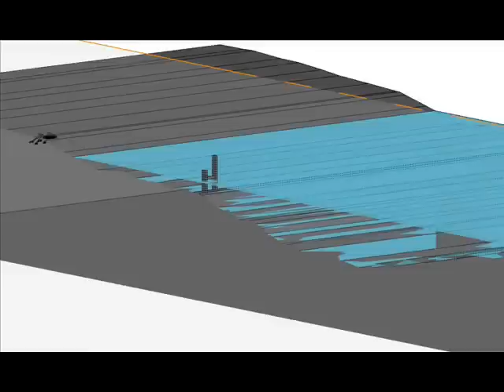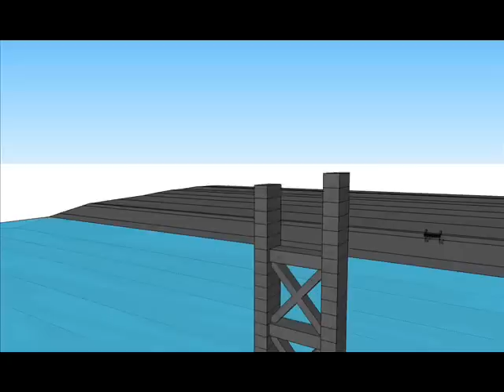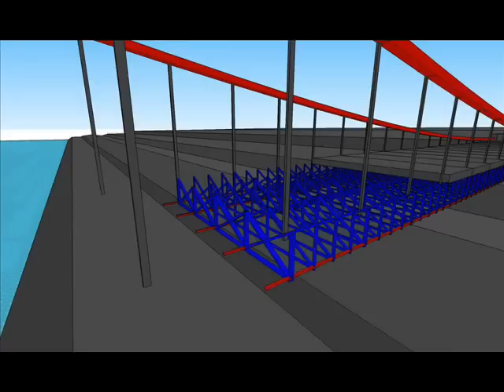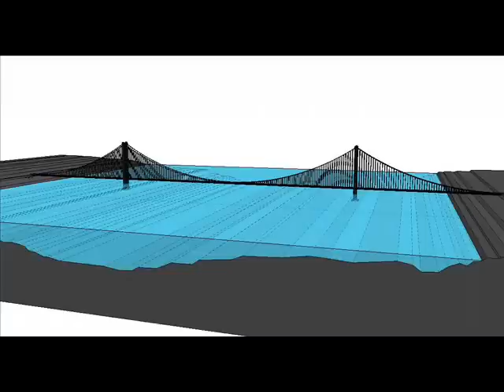Bridge building animation in 3D -Suspension Bridge -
Bridge Building animation suspension bridge
used Program CAD / Sketch up / Move Maker